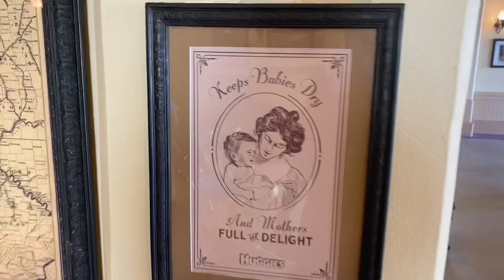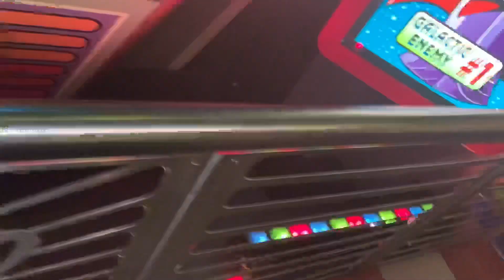Birthday Vlog part 1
As always PEACEEEEEEEE